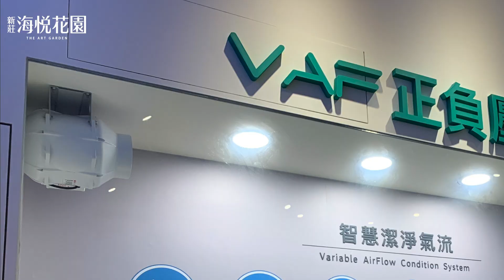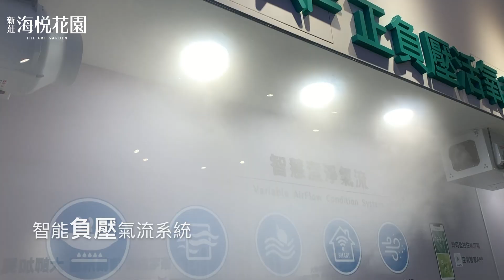【新莊海悅花園】VAF正負壓活氧系統